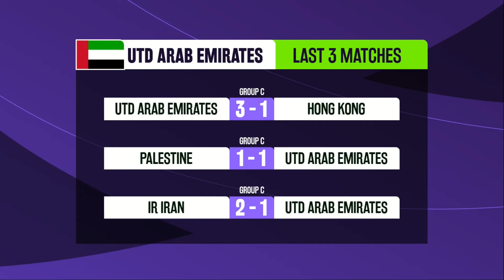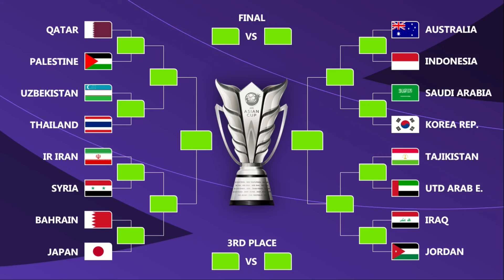🔴 TAJIKISTAN vs UAE - AFC Asian Cup 2023 Round of 16 Preview & Predictions✅️ Highlights❎️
AFC Asian Cup Qatar 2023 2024 Round of 16 Tajikistan vs United Arab Emirates
Match Preview Tajikistan vs United Arab Emirates
Last Matches Tajikistan vs United Arab Emirates in Group Stage and Knockout Round
Head to Head Tajikistan vs United Arab Emirates
Predicted Lineups Tajikistan vs United Arab Emirates
Score Predictions Tajikistan vs United Arab Emirates